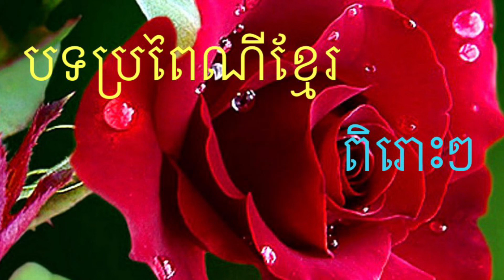បទប្រពៃណីខ្មែរ ពិរោះៗ ចូរសណ្តាប់កំសាន្ត